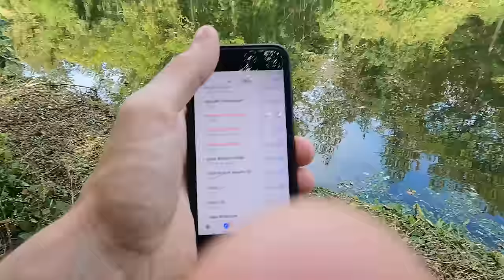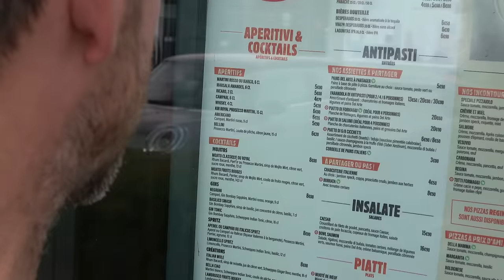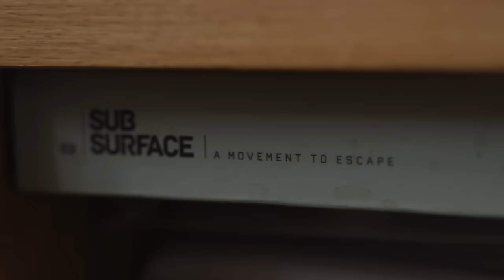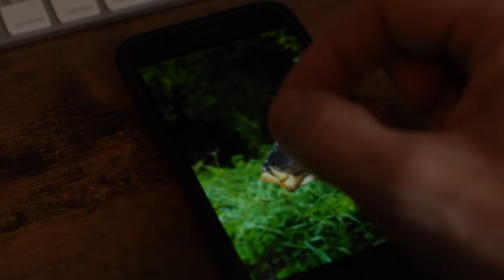MARKS MONSTER - Big Carp, Tiny Canals Pt2 - Carp Fishing - Mark Bryant & Mike Holly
Part 2 of our Carp Fishing, canal adventure covers the last four days of a trip that we'll never forget. All the hard work, baiting up, driving comes good in style. Mark catches a monster carp to end our latest canal adventure. Enjoy.